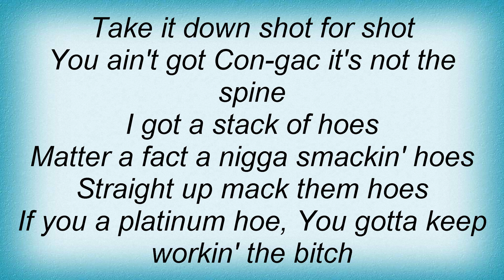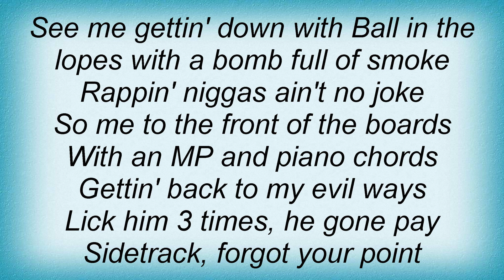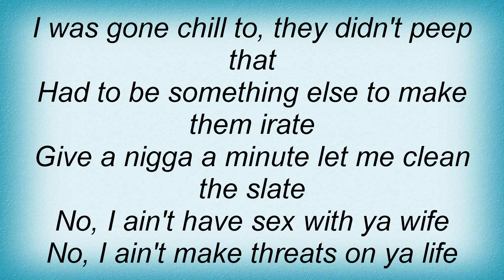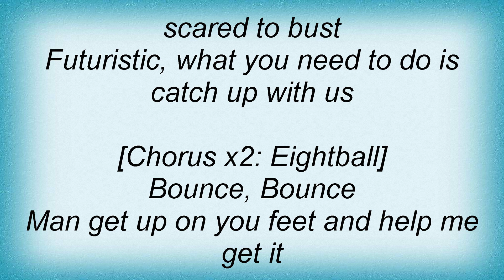8Ball & Mjg - Buck Bounce Lyrics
8Ball & Mjg - Buck Bounce Lyrics